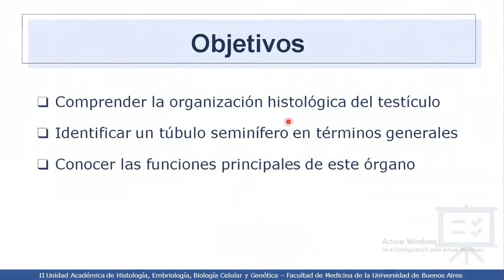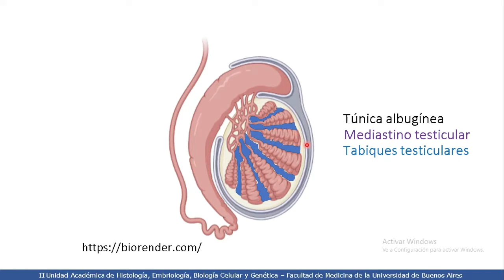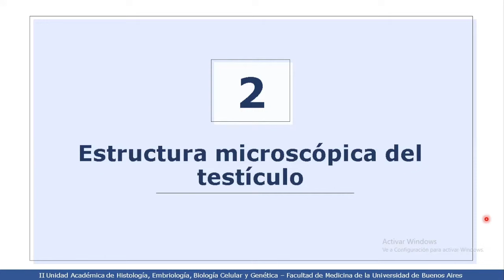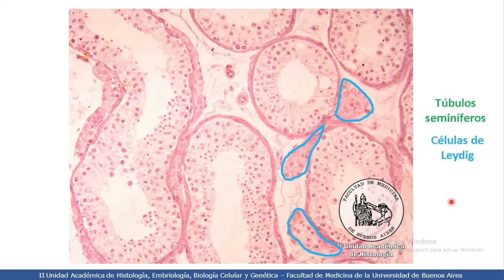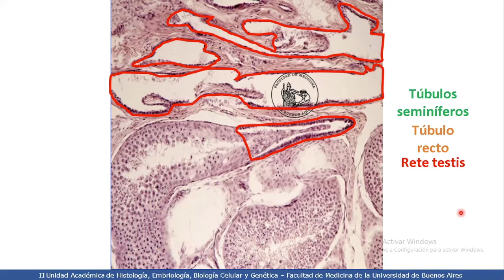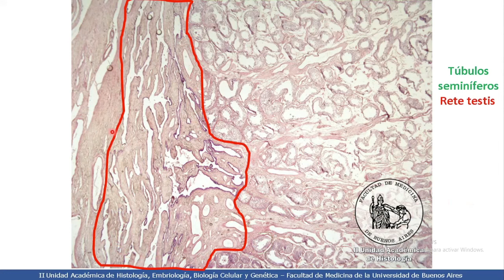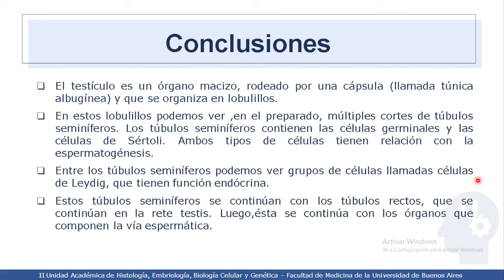VIDEHISTO #59 | Sistema reproductor masculino - Testículo 1: Organización histológica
Profesora Titular Interina: Dra. Mercedes Lasaga
Coordinadora del Proyecto: Dra. Esperanza Berensztein
Revisor del video: Dra. Hernán Oxilia
Autora del video: Carolina Milillo